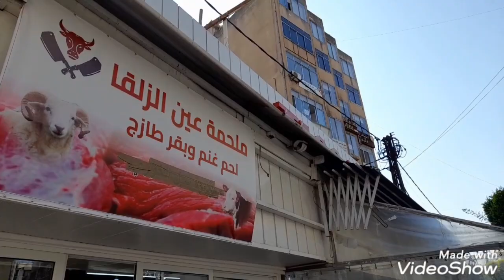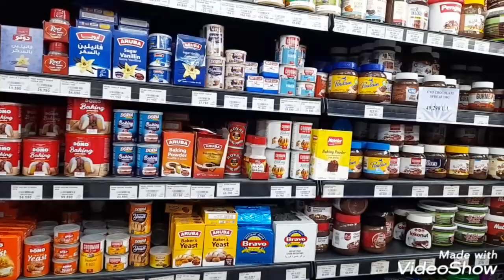OFW LIFE & HANGOUT (d na natin magawa yan sa pinas)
hanging out with my brethren..